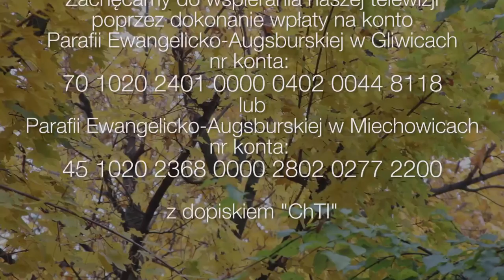ChTI: 2015-10-25: 21 niedziela po Trójcy Świętej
...a jeśli cię kto uderzy w prawy policzek, nadstaw mu i drugi. Mt 5,39b
A ty? Jesteś na to gotowy?